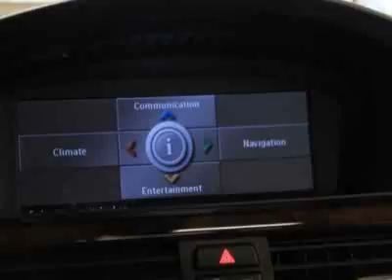2008 BMW 3 Series 2dr Cpe 328xi AWD Coupe - Boston, MA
Richards' Motorcars, Boston, MA - 08 BMW 328XI Sport Pkg.Navigation Paddle Shift Warranty